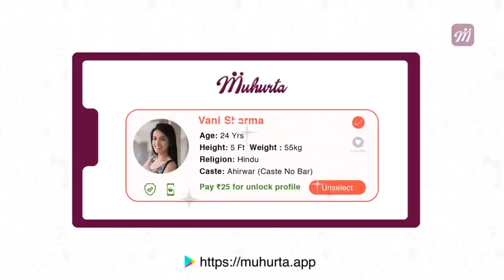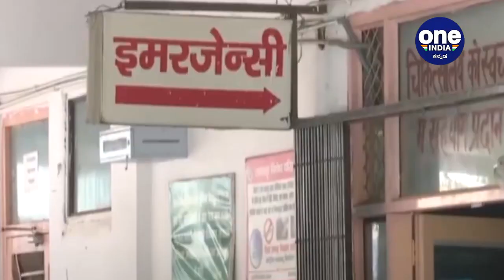Corona ಪರೀಕ್ಷೆ ದರ ಕರ್ನಾಟಕದಲ್ಲಿ ಮಾತ್ರ ಬದಲಾಗಲು ಕಾರಣವೇನು | Oneindia Kannada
ಕರ್ನಾಟಕ ಆರೋಗ್ಯ ಇಲಾಖೆಯು ರಾಜ್ಯದಲ್ಲಿ ನಡೆಸಲಾಗುವ ಕೋವಿಡ್ ಪರೀಕ್ಷೆಗಳ ದರವನ್ನು ಪರಿಷ್ಕರಿಸಿದೆ.

Karnataka Health Department has Revised Covid-19 Testing Costs in private labs.